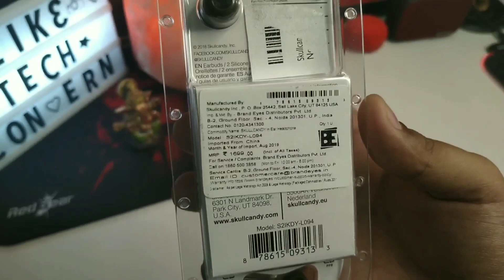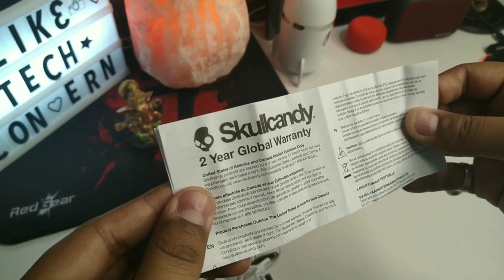Skullcandy earphones(2019): Skullcandy S2IKDY-L094 Ink'd earphone review | Best earphones under 1000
Hey friends in this video you will see the complete unboxing and review of the newely launched earphones by Skullcandy and these earphones have amazing bass and sound quality so watch the video completely for full details and review of these earphones

Skullcandy S2IKDY-L094 Ink'd in-Earphone with Mic (Standard Issue)

Skullcandy S2IKDY-L681 Ink'd in-Earphone with Mic (Blue/Sunset)

Skullcandy JIB S2DUDZ-003 In-Ear Headphone (Black)

IF YOU LIKE THE VIDEO DO THIS